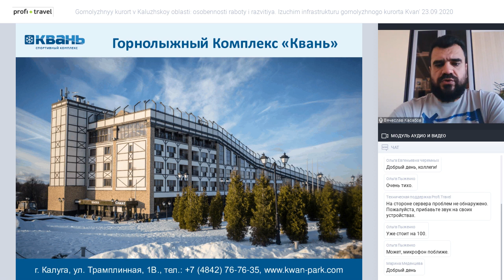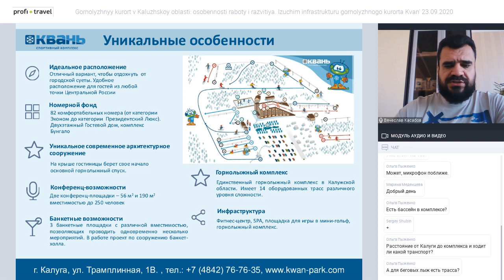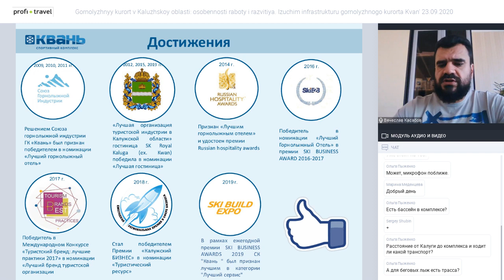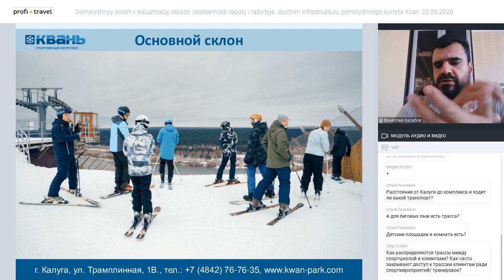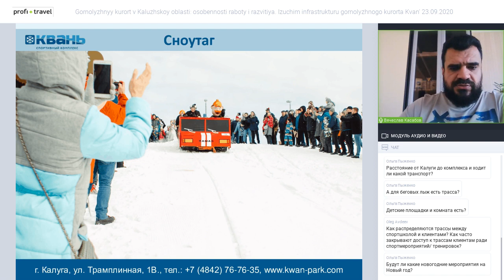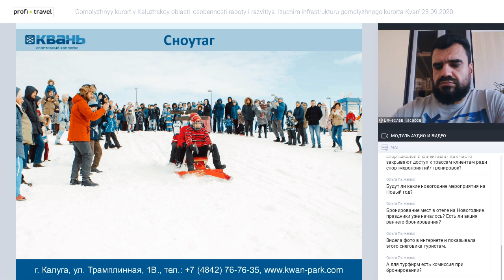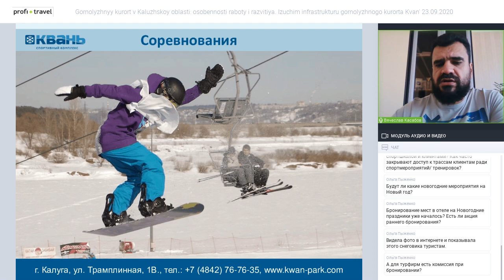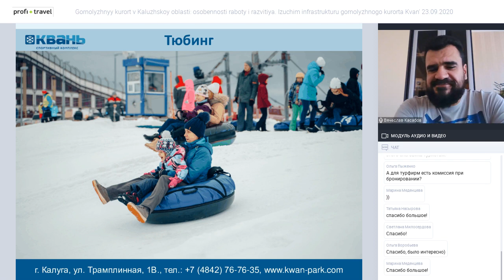Горнолыжный курорт в Калужской области: особенности работы и развития.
Горнолыжный курорт в Калужской области: особенности работы и развития. Изучим инфраструктуру горнолыжного курорта «Квань»